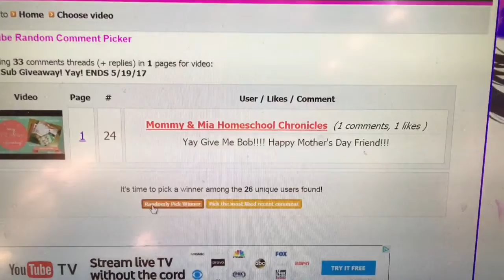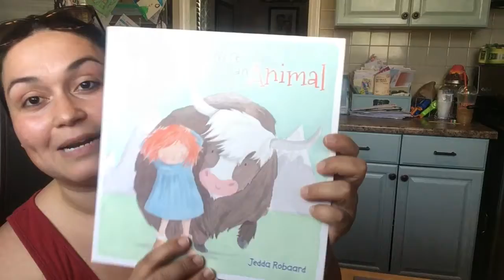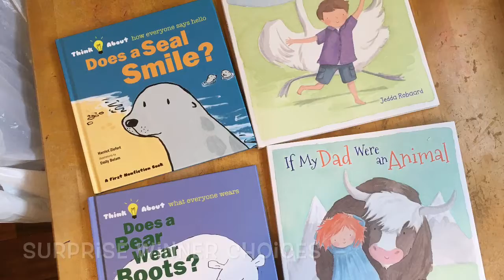GIVEAWAY WINNER ANNOUCEMENT! & SURPRISE WINNER #2!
Hi all, I love surprises!! congrats to both Ingrid and Joy!!! Enjoy ladies ;o)
Thank you all who participated! This was truly fun !

CONGRATS MY WINNERS!!!

A little about me:

Hi I am Jairy (pronounced Heidi)! I am a mommy of 3 adorable hairy boys. Two of which I have been homeschooling since 2014 and totally love it. I married my best friend over ten years ago and am a christian who believes in second chances. I share videos randomly during the week but mostly on Tuesdays. Here you'll see homeschool life, mommy life, collabs, tag videos and more. THANKS FOR STOPPING BY!